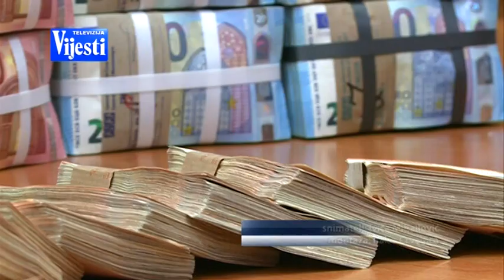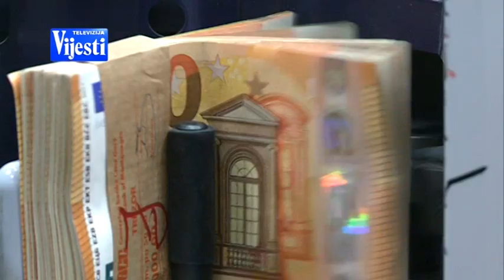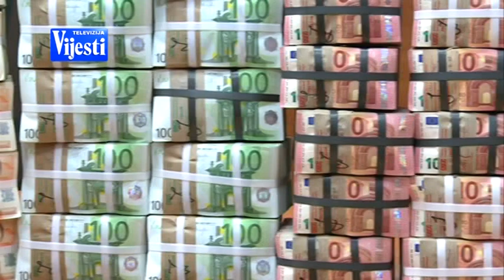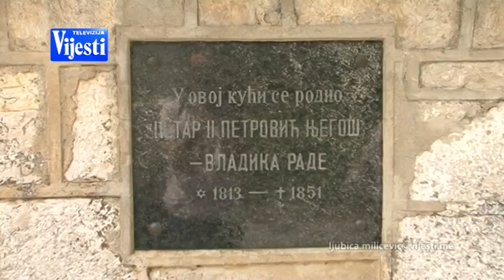VIJESTI U POLA 7 - SKUPŠTINA GLASANJE | Vijesti Online